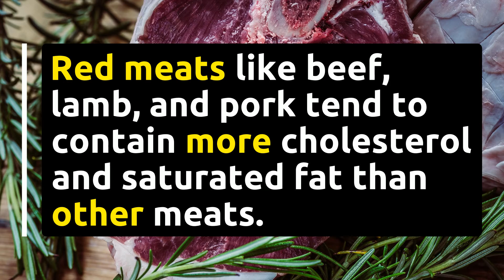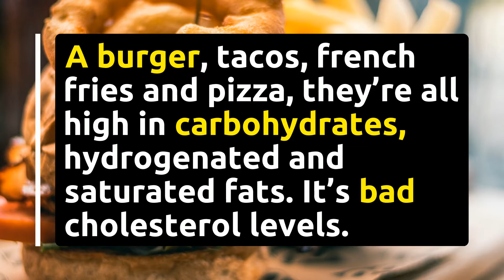7 Foods to Avoid If You Have High Cholesterol | High Cholesterol Foods You Must Avoid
7 Foods to Avoid If You Have High Cholesterol | High Cholesterol Foods You Must Avoid

*Canola Oil & Other Processed Vegetable Oils
When canola oil undergoes hydrogenation, it increases its level of trans fats, which raises LDL (bad) and lowers HDL (good) cholesterol.

*Snack Foods
Avoid unhealthy snacks, such as potato chips, crackers, fried foods and other packaged foods, which raise cholesterol.

*Red Meats
Red meats like beef, lamb, and pork tend to contain more cholesterol and saturated fat than other meats.

*Alcohol
Alcohol adds extra calories, which can lead to weight gain. Being overweight can raise your LDL level and lower your HDL level.

*Fast Foods
A burger, tacos, french fries and pizza, they're all high in carbohydrates, hydrogenated and saturated fats. It's bad cholesterol levels.

*Processed Meats
Processed meats such as sausage, bacon and hot dogs are usually high in sodium, saturated fats, and cholesterol.

*Egg Yolks
Eggs can be good or bad. All the cholesterol and fat are located in the egg YOLK. Yolks are a complete package of cholesterol and can raise its level high.